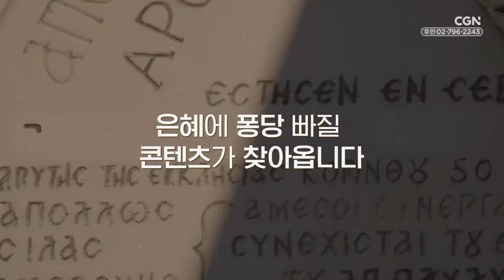[콘텐츠 예고] 2월 CGN 콘텐츠 시청 안내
2024년, 은혜에 퐁당 빠질 콘텐츠가 찾아옵니다!

퐁당, TV, 유튜브에서
CGN의 다양한 콘텐츠를 만나 보세요 🤗